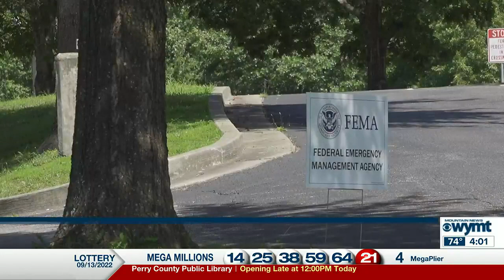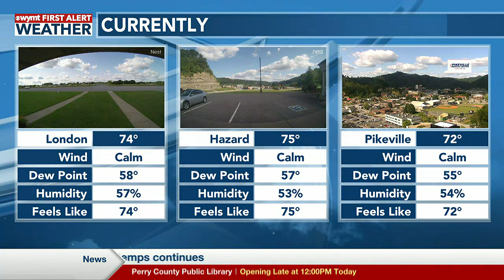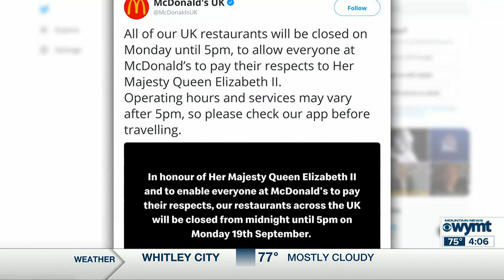Mountain News First at Four - top stories Wednesday, September 14, 2022